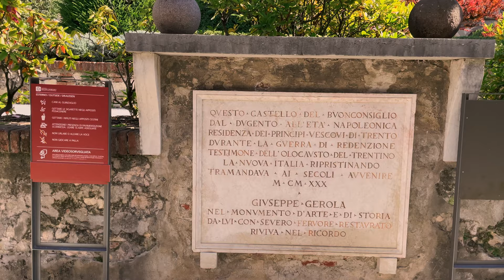4K Walking Tour Trento, Italy | Buonconsiglio Castle to Duomo di Trento | Walk Trentino Alto Adige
A 4K walking tour from Buonconsiglio Castle (Castello del Buonconsiglio) to the center of Trento and the Duomo di Trento. We visit the capitol of the Trentino Alto Adige region in Northern Italy.

We visit top things to do in Trento, to give you the full Trento 2023 travel experience - starting by entering the gardens of Castello Buonconsiglio, before seeing the Trento fresco lined streets, and the iconic Trento Cathedral (Cattedrale di San Vigilio) and the Fountain of Neptune Trento. This historically significant site of the Council of Trent is a must see in Italy.

🔴    For more content like this from Walking Histories subscribe, so that you don't miss any of our walking tours of Italian cities, there will be more Italy 2023 travel videos coming soon -

Our videos allow you to visit Trento the capital of Tentro Alto Adige and travel from home with tours.

🔴 Whether you are looking for things to do Trento, or to experience the wonders of a foreign city while completing a treadmill walking workout, I hope you can see the beauty of Trento, Italia.

( Castello di Buonconsiglio, prowalk tours, 4K walking tours, history tour Italy, Northern Italy, Buonsonsiglio Castle )